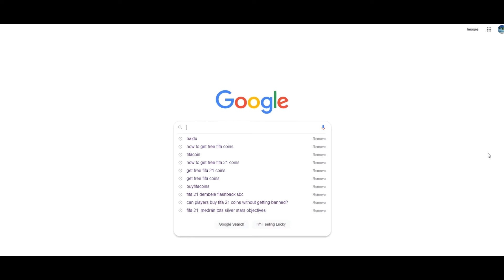JUGADOR CON MUCHO POTENCIAL | ¿VALE LA PENA? ORIGI SHOWDOWN 87 REVIEW | FIFA 22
Bienvenidos a otro video para el canal, en este caso le toca el turno a la review del Divock origi, descubre aquí si este showdown merece la pena. Recordar una suscripción me ayuda mucho, un like se agradece y si dejas tu comentario en la cajita estaré encantando de responderte. Esta es tu casa aquí somos malos.

-Cualquier duda, sugerencia o lo que necesitéis me lo podéis dejar por MD en Instagram